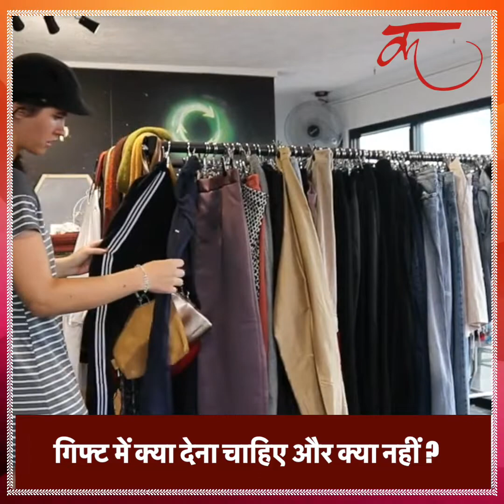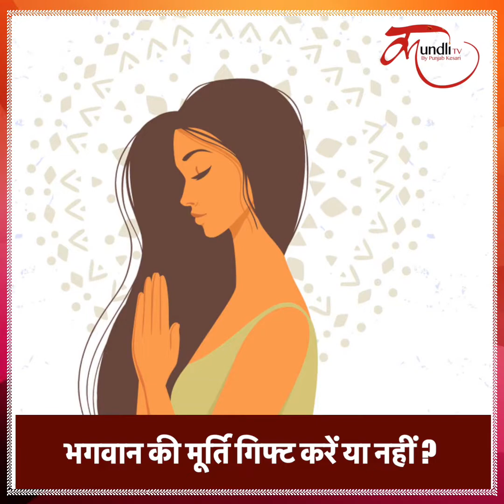भगवान की मूर्ति करते हैं गिफ्ट तो देख लें ये Video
Do not gift these things to someone |kya gift nahi dena chahiye